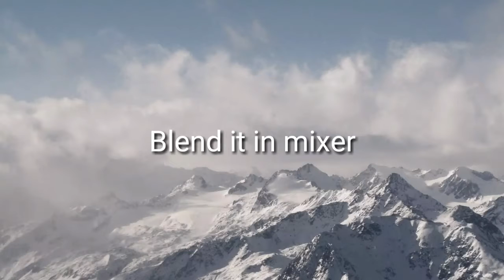Jackfruit seed smash. So yummy. কাঠালের বিচি ভর্তা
u will need:

1.Oil 4 tblspn
2.onion and chilli 1 cup
3.turmeric 1 tblspn
4.ginger and garlic 1 tblespn
5.jackfruit seed 200 gm